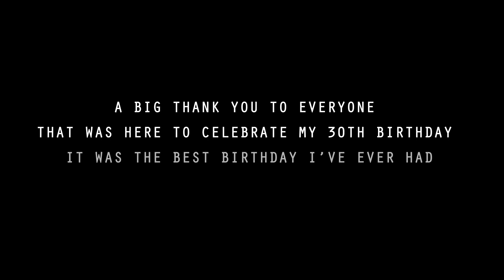My 30th BIRTHDAY!!!!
Best birthday I've ever had !